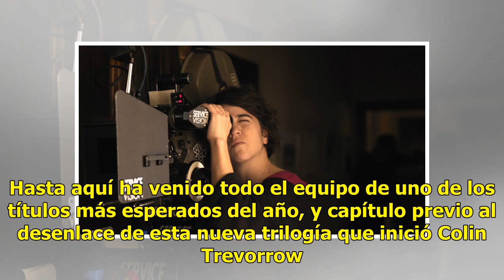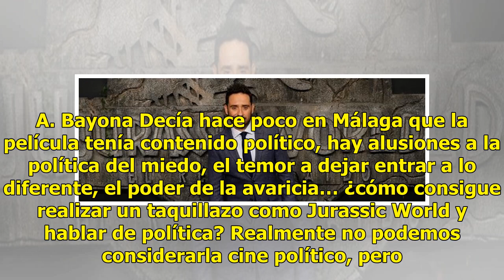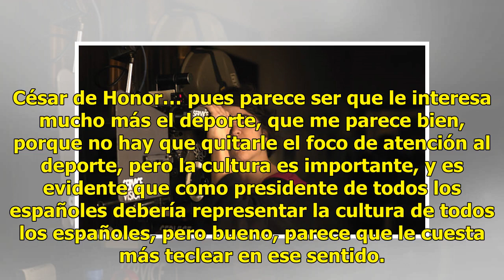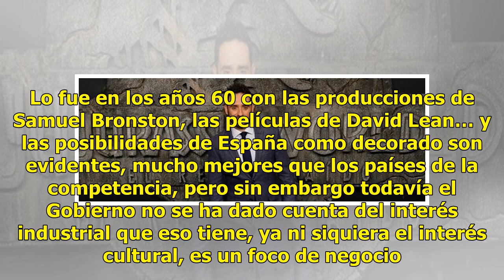Juan Antonio Bayona: “Como cineasta me siento abandonado por Rajoy”